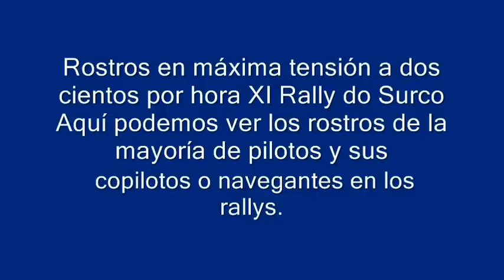Rostros en máxima tensión a dos cientos por hora XI Rally do Surco.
Aquí podemos ver los rostros de la mayoría de pilotos y sus copilotos o navegantes en los rallys, en su máxima expresión de tensión y atención, algunos pueden estar un poco con cara de pocos amigos, lo digo por la expresión de algunos copilotos, dando sus órdenes.

Notas de copiloto que en algunos casos se ven donde toman las notas de la trazada

Estos son algunos ejemplos que están en  las notas, en este caso en particular se pueden observar unas notas pasadas a ordenador, situación nada habitual.
Se llaman notas de copiloto a las anotaciones que los participantes de un rally toman durante los reconocimientos de los tramos. Días antes de la celebración de un rally, se realizan dichos reconocimientos, puesto que realmente no se entrenan, en algunos casos incluso está prohibido.
Los participantes deben realizarlos cumpliendo las normativas de circulación de tráfico y mientras que el piloto conduce por los tramos, que días después serán cerrados al tránsito rodado, va indicando al copiloto, que las anota en un bloc, todas aquellas características de la carretera que considere oportuno, como las curvas, su dificultad, rectas, rasantes, estado del firme, y todos los pormenores de la carretera.